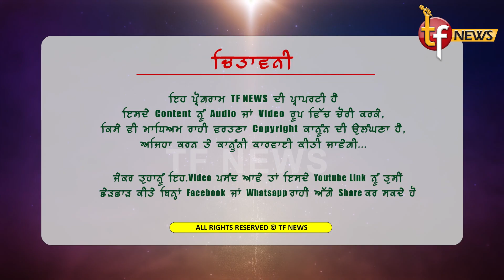ਇਸ ਨੌਜਵਾਨ ਨੇ ਕਿਉ ਚੁੱਕੇ ਸਰਕਾਰ ਤੇ ਸਵਾਲ,ਅਖੇ ਮੁੱਖ ਮੰਤਰੀ ਜੀ ਪਹਿਲਾ ਆਪਣੇ ਲੀਡਰਾਂ ਨੂੰ ਸੁਧਾਰ ਲਵੋ